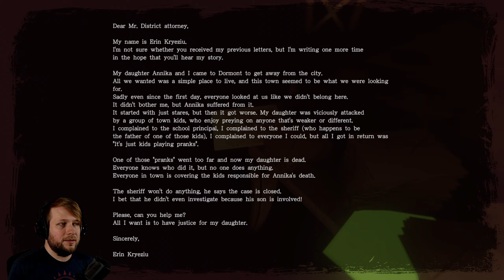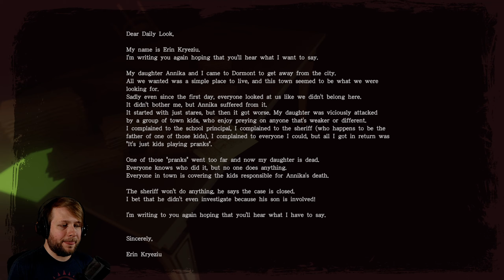Those Who Remain [Part 6] | MAIL MIXUP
About Those Who Remain
As the lights go out, the embers of darkness are stoked in the sleepy town of Dormont.

Whispers of disappearances carry through the town as a burgeoning, uneasy and irrational fear begins to spread and darkness comes to be an unwelcome reflection to Those Who Remain.

Some mistakes should never happen, not when your life is complete – and yet they do. Edward had the good life, a beautiful wife and the perfect little girl, yet finds himself several whiskeys down and driving through the night of Dormont to end his secret affair - in a bid to fix his mistakes.

As Edward pulls into the Golden Oak Motel, he is unaware just how much this night will change his life…
The horrors and darkness that thrive in the corner of every eye are torn loose…

Those Who Remain places you in an up-close, psychological horror story set in the sleepy town of Dormont – a town in a spiralling split from the fabric of reality, warped by darkness and the deeds of the Citizens who reside.

Confront the uncomfortable horrors reflected by the darkness and Survive the Night of Dormont as Edward is confronted with a test of his sanity, morality and the shadows of evil that lurks below.

Darkness Has Eyes
Navigate the encroaching darkness and manipulate light sources to clear paths through the mysteries of Dormont. To survive, you’ll need to stay in the light by any means.

Worlds Torn Apart
Explore two interconnected dimensions as you move between Dormont and a strange alternate reality to solve thought-provoking puzzles and unlock the mysteries held within the dark.

Conscience of Choice
Choose to condemn or reprieve the Lost Souls of Dormont and their cursed trove of secrets, as you make tough morale decisions that will determine the fate of Edward, through multiple different endings.

Savour your Sanity
Discover an up-close psychological thriller wrapped in a deeply human story which explores family, loss, mistakes and how real people can be haunted by more than just demons in the dark.

Unique Atmospheric Horror
Immerse yourself in a story-driven adventure inspired by classic supernatural film and TV series that presents a deeply atmospheric alternative horror experience.